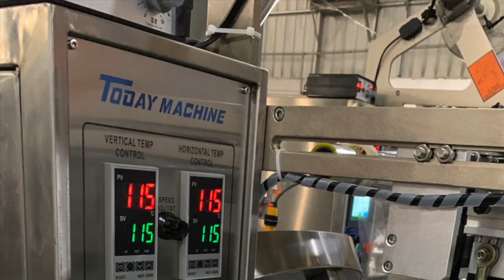Automatic Small Bag Granule Candy Milk Tablet Counting And Packing Machine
gummy vitamin Candy Sugar Balls Chocolate bean Counter Soft Gel Candy Counting Packing Machine
Fully Automatic sugar candy chocolate bean dates granule counting packing machine
Automatic gummy toffee pouch counting packing machine